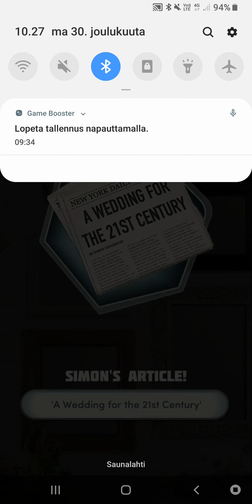Save the Date #15 THE END | CHOICES